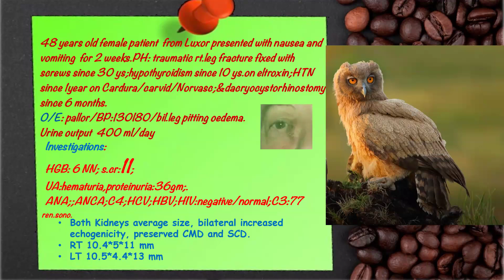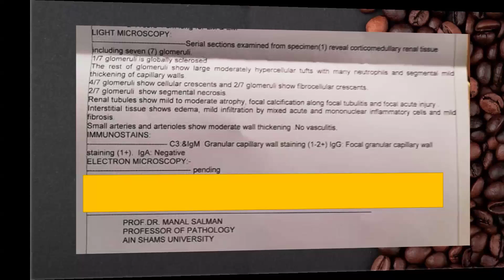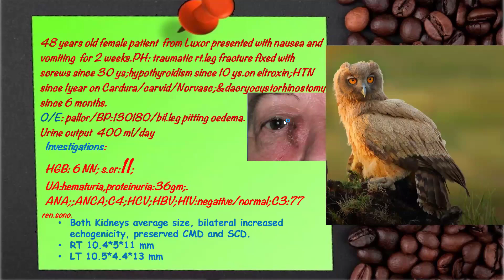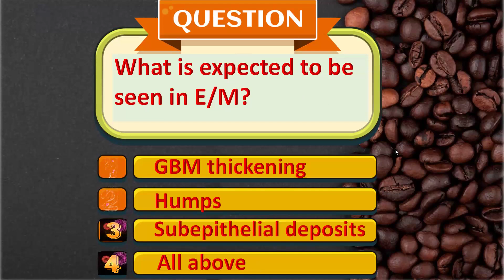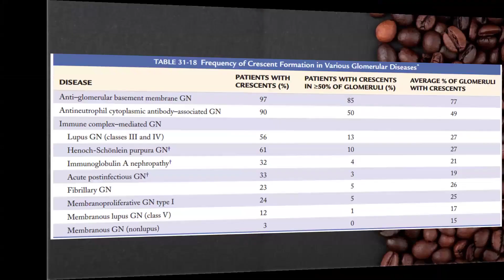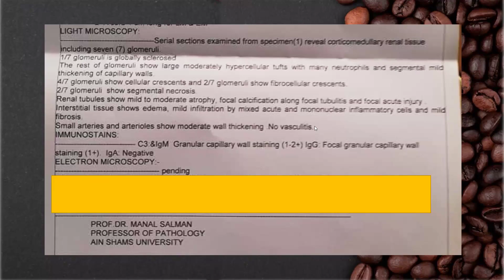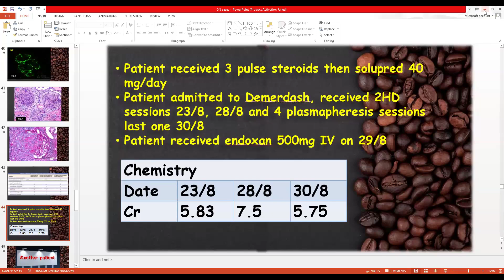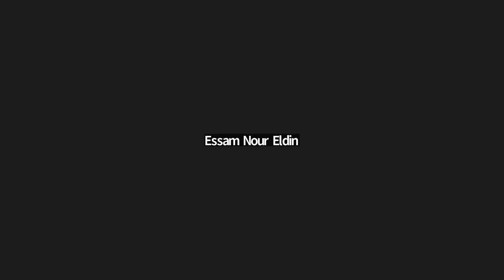Nephro Shams Clinical Case 2